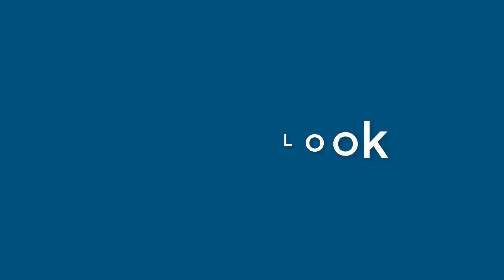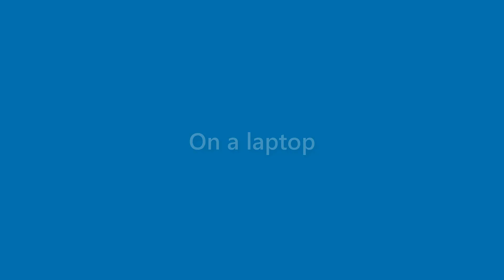Dave Alford - appearance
Name Look - Dave Alford - appearance. In this video we present "Dave Alford" name look and feel in various scenarios.
This video will cover:
How does "Dave Alford" look as a personal letterhead?
How does "Dave Alford" look on a business card?
How does "Dave Alford" look on a computer/laptop screen?
How does "Dave Alford" look with different background colors?
How does "Dave Alford" look with various fonts?